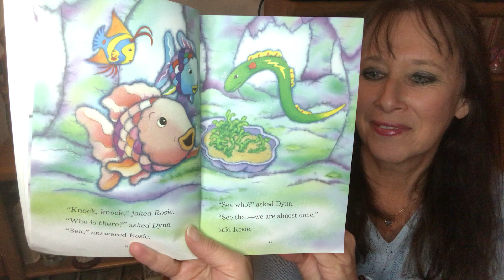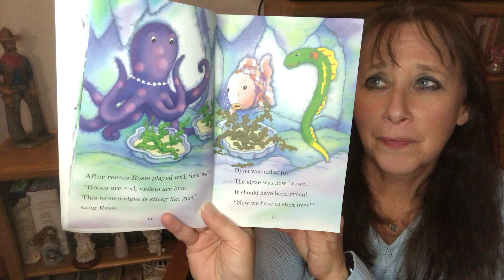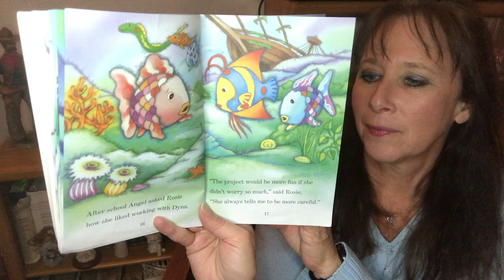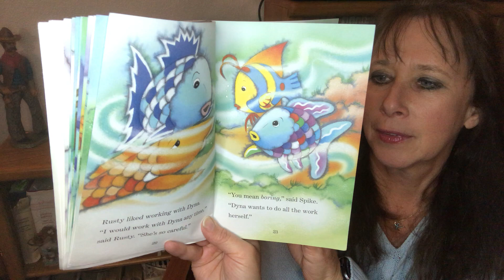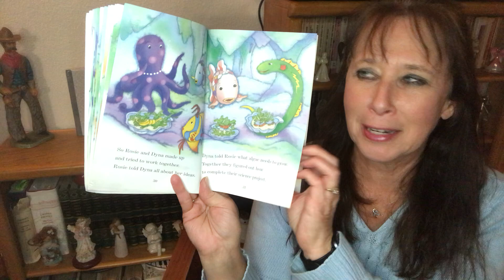Rainbow Fish Tattle Tale (read aloud)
Rosie & Dyna were best friends--until they worked on a school project together.  Angel heard the whole story and told all the other fish--but Angel got the story wrong.  Now Rosie & Dyna don't want to talk to each other again.   Rainbow Fish helps clear up their misunderstand and mend their friendship. A great read aloud written by Sonia Sander and illustrated by Bernie Huang.  Based on the books by Marcus Pfister.